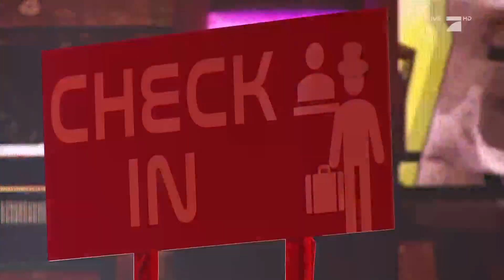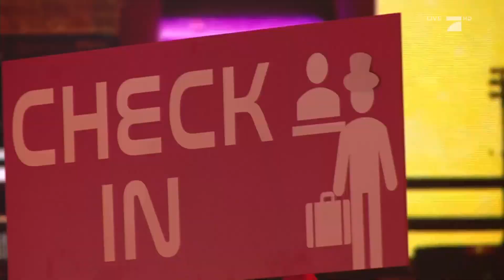School's out - Alice Cooper | Der Monstronaut | The Masked Singer | ProSieben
Mit gleich zwei Rocknummern will der Monstronaut ins große "The Masked Singer"-Finale einziehen. Mit "School's Out" von Alice Cooper und "Should I Stay Or Should I Go" von The Clash zeigt er, dass er die großen Bühnen beherrscht wie kein anderer.

In der Musikshow „The Masked Singer“ treten Stars aus allen Lebensbereichen in überdimensionalen, aufwendigen Kostümen an, die sie völlig unerkennbar machen. Wer ist der beste Sänger hinter der Maske? Wer erkennt die Stimme? Gibt die Performance Rückschlüsse auf die Person? Jury und Zuschauer können über die Identität nur spekulieren. In jeder Show wird ein Promi mit dem "schwächsten" Auftritt des Abends "unmasked".

Im Rateteam sitzen in Staffel 4 wieder Ruth Moschner und Rea Garvey. Die beiden lösen damit das Herbst-Rateteam Sonja Zietlow und Bülent Ceylan ab. Alle Sendetermine und Sendezeiten von "The Masked Singer" 2021 gibt es im Überblick.

Lade dir jetzt die ProSieben App runter und rate mit wer sich unter den Masken verbirgt. In der App kannst du außerdem für deinen Favoriten voten!